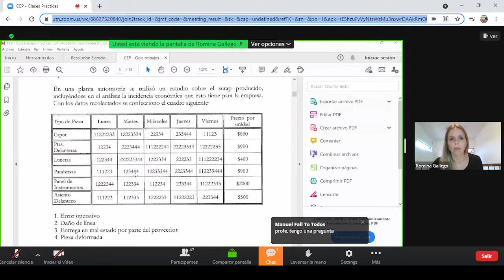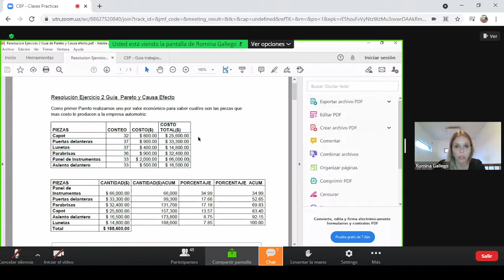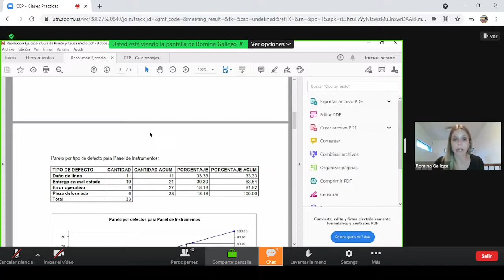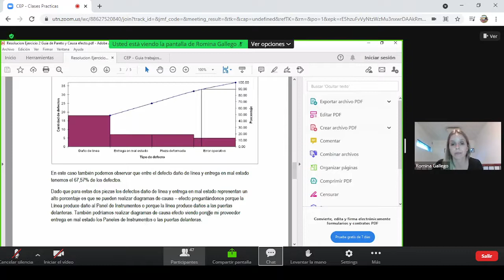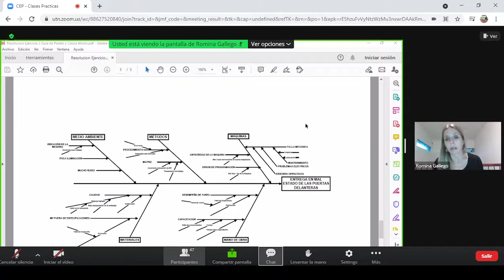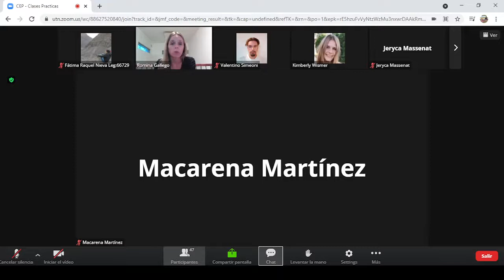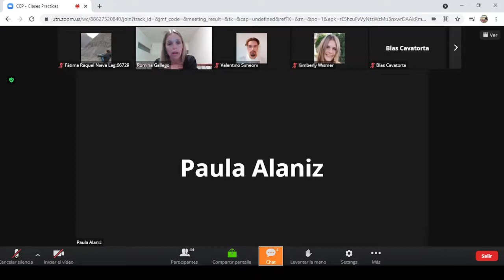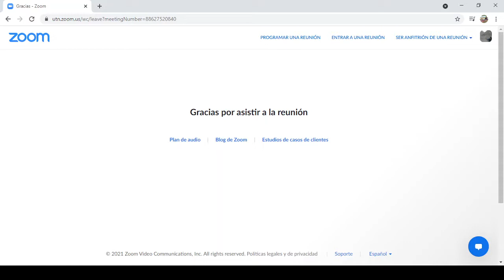08- CEP Práctico 07-09-2021